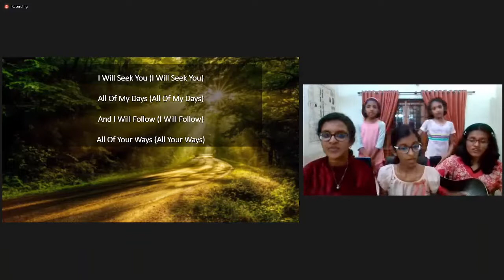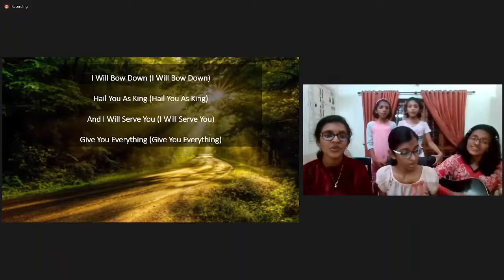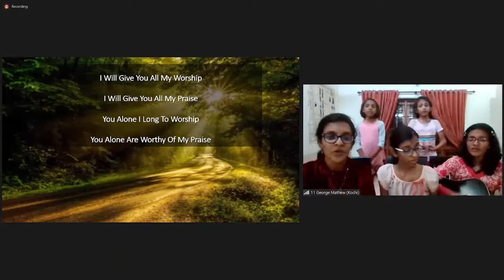📖 🎤CBFC Bible Study On Epistle To The Philippians - 17 by Bro. Prabhuraj